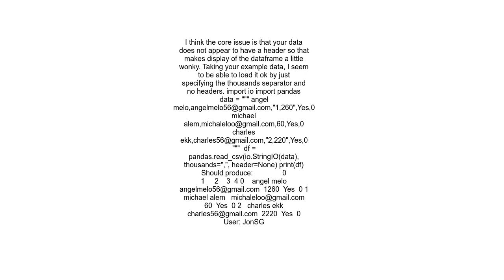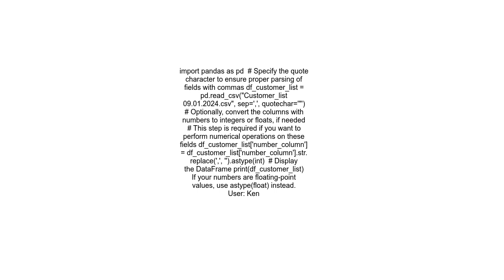can not separate csv file with thousands and comma